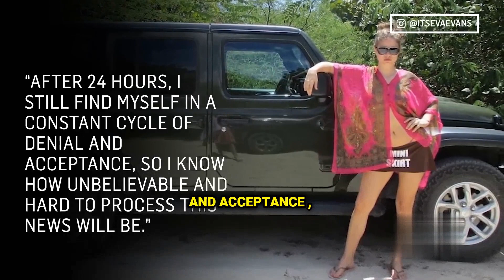TikToker Eva Evans, Creator of Club Rat Series, Dies at 29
This channel does not promote or encourage any illegal or unlawful activities, all content provided is only for spreading Knowledge, Entertainment, and educational purposes.